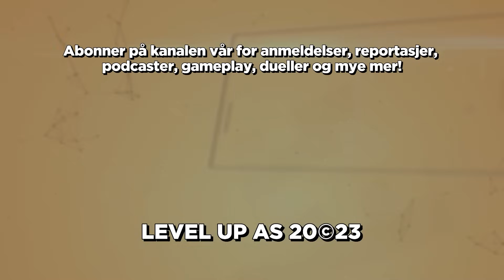Karl tester Suika Game - Det beryktede vannmelon-spillet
Suika/Watermelon Game har eksplodert på internett i det siste, så Karl har kjøpt Switch-versjonen av spillet for å teste det ut. Er det faktisk gøy? Og er det mulig å få vannmelon? Finnes det noe OVER vannmelon?